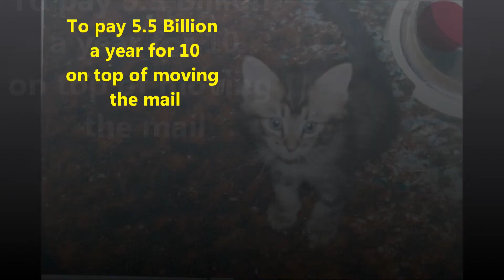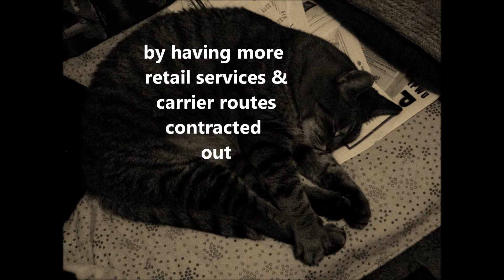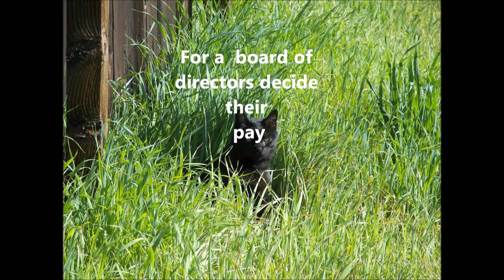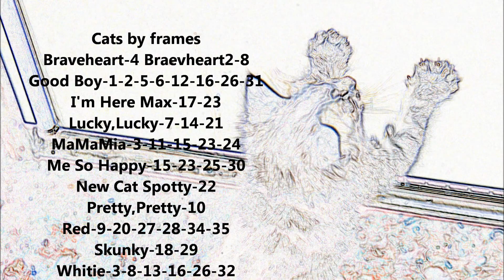THE PRIVATIZATIONON OF THE POST OFFICE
How investors will profit at the expense of workers and the public